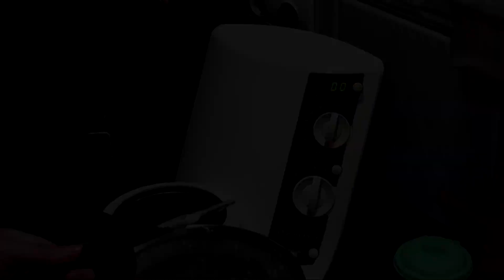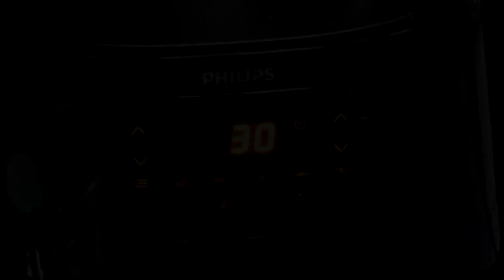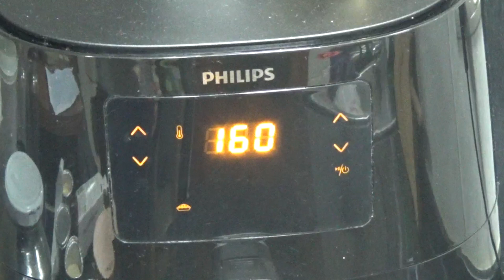Magdalenas de naranja en horno y freidora de aire 🧁